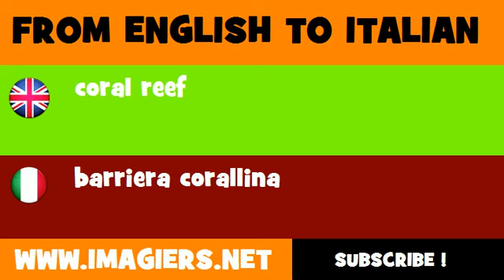FROM ENGLISH TO ITALIAN = coral reef